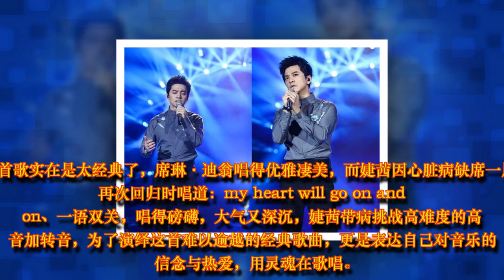《歌手》九大暖歌，总有一首治愈你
六年里，说到《歌手》，大家的第一反应都是电视上大众听审们泪流满面的画面。但这眼泪其实并不是单纯的感时伤怀，而是源自于与音乐产生心灵共鸣的那一瞬间，或喜或悲。所以《歌手》的舞台上从来不乏感动的热泪，即有款款深情的嗓音，也有治愈心灵的歌声。

TOP.9李晓东——《后来》

李晓东老师一开口就知道是个有阅历有故事的人，《后来》这首歌他唱出了一种特有的沧桑感，一开口就满含情感。最后一段终于释怀，真实地放下一切。一切都过去了，也就看开了。

听李晓东老师的歌就像在听他自己的人生故事。就连何老师也说：“感动了！这不只是唱着后来，这是唱着过往，唱着人生。有时候一首歌会让你看到时间，也看到自己。”

他的音乐不敌阳春白雪之境，亦不媚下里巴人之俗。就是“真实”二字，所以动人，所以治愈。

TOP.8徐佳莹——《喜欢你》

徐佳莹的这首歌戳中了多少女孩子的少女心啊，整首歌仿佛抹上了一层蜜，越听越甜。然而其实这首歌是徐佳莹献给自己父亲的，充满温度，用温情歌颂父爱，就跟着这首甜滋滋的歌，让徐佳莹的治愈嗓音给你带来好心情吧。

《歌手》九